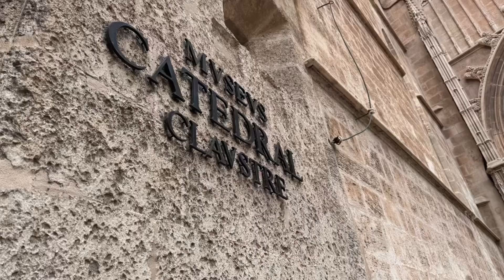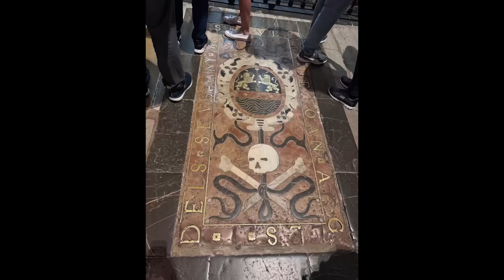Day 4 - Palma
Day 4 of my holiday to Mallorca and we go out of magaluf to explore further afield